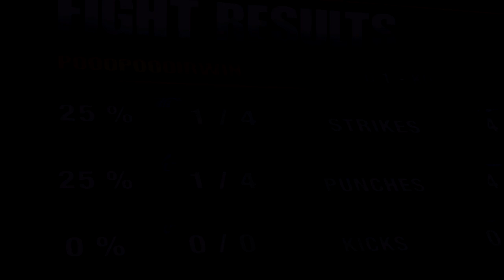Funny ea mma KO